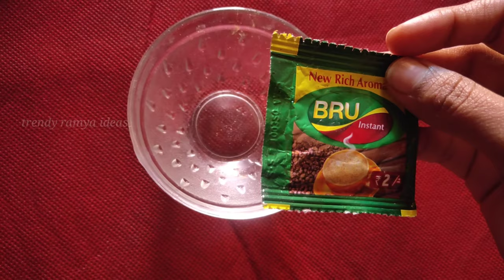Coffee Facepack in telugu-Skin Whitening with Coffee facial-Coffee face mask at home - trendy ramy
Coffee Facepack in telugu-Skin Whitening with Coffee facial-Coffee face pack - trendy ramya-ramya-skin whitening with coffee face pack in telugu-instant glowing coffee face pack

trendy ramya ideas